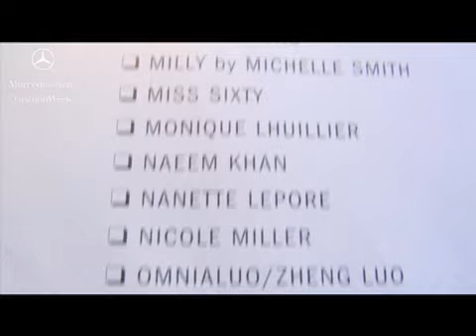DHL presents Mercedes-Benz Fashion Week in Review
This channel provides extensive coverage of runway shows, including BCBG, Miss Sixty, Diane von Furstenberg, Carolina Herrera, Betsey Johnson, Badgley Mischka, Diesel, Michael Kors, Anna Sui, Vera Wang, Charlotte Ronson and Zac Posen.